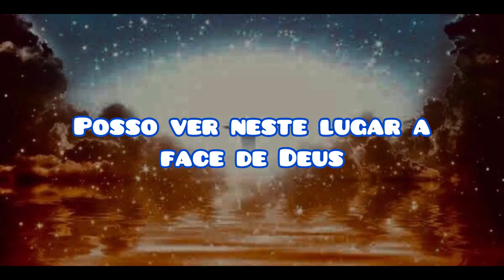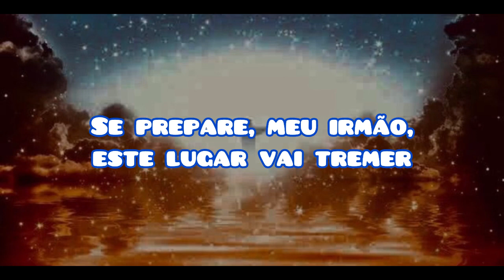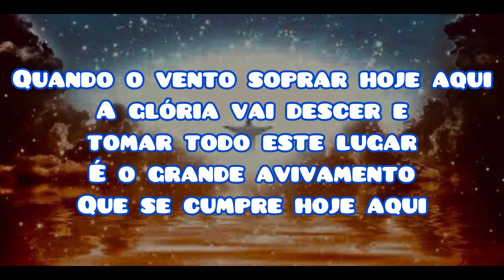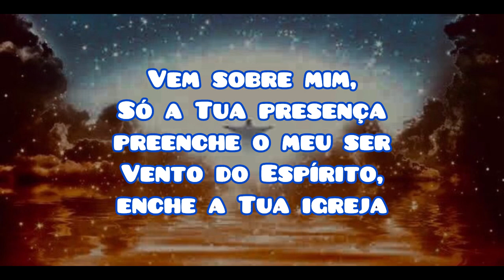Vento do espírito (letra) - Polyana Martins